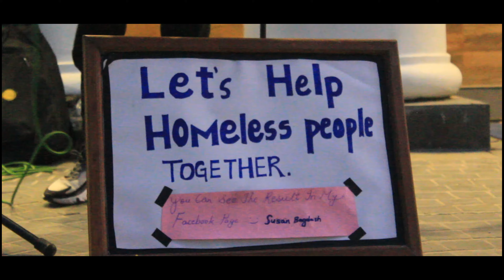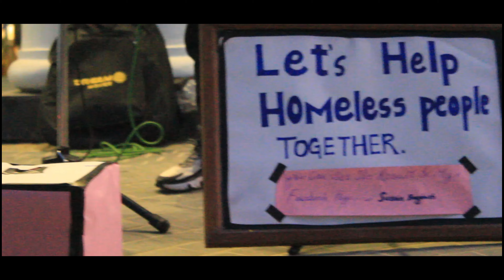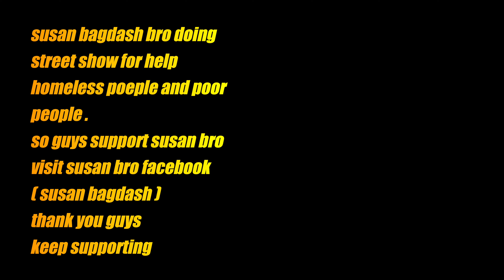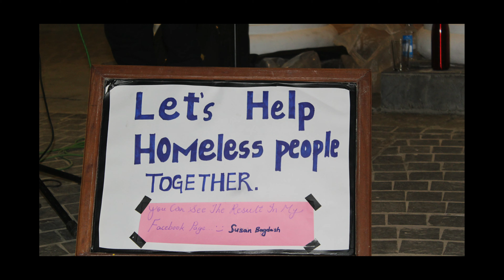Street Show for Help Homeless people // susan bro // pokhara , lakeside // vlog // rapper jack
street show for help homeless people
pokhara , lakeside
susan bagdash bro .

IF YOU WANT ANY HELP OR WANT TO WORK WITH US THEN CONTAC US :